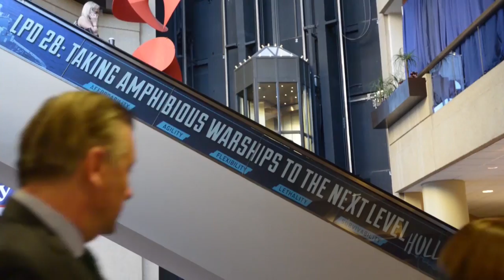SECNAV speaks at SNA Symposium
SECNAV speaks about the theme of this year's SNA's "Surface Warfare Strategy: A View from Beyond the Horizon."